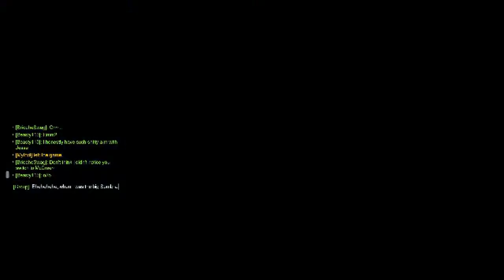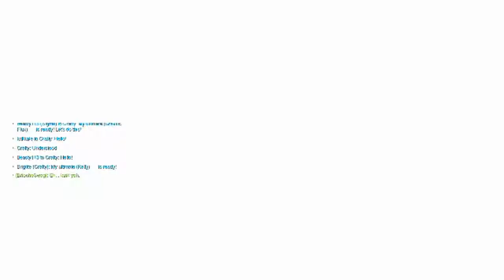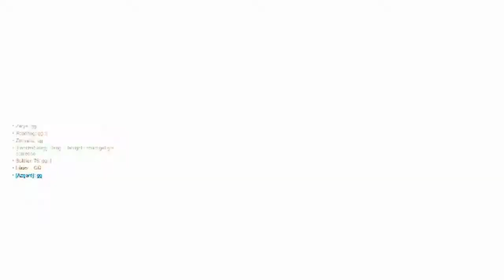Random Overwatch Moments #4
I want to thank my girlfriend, Beasty, for hanging out with me during this long and wild ride of recording.

As for the strange voicelines you hear from me... I thought I had my microphone turned off but it turns out, it could still pick up at least half of what I was saying.  So, with that in mind... this video does not have official commentary, but instead just... really odd and funny quotes thrown in to spice things up on accident?